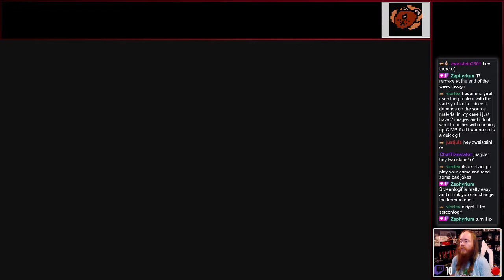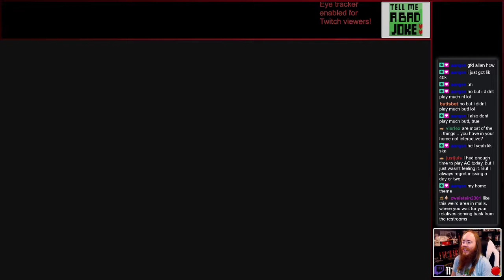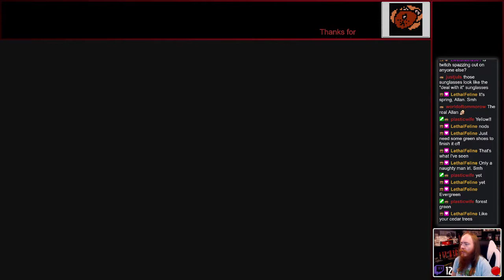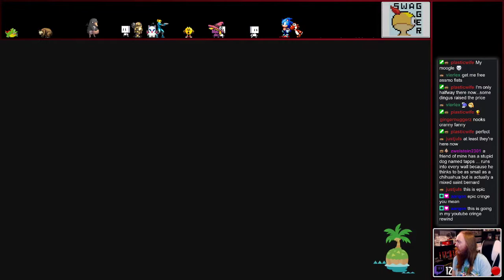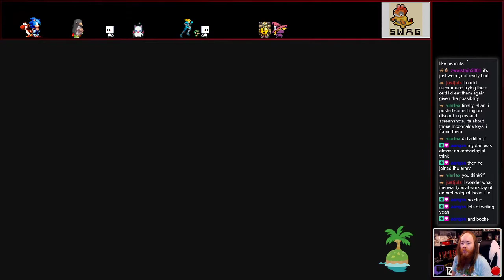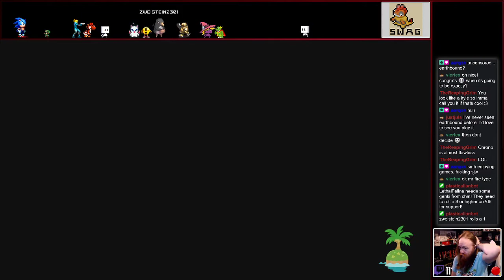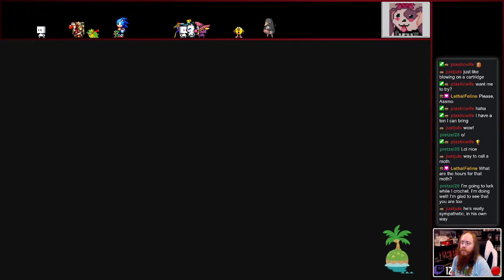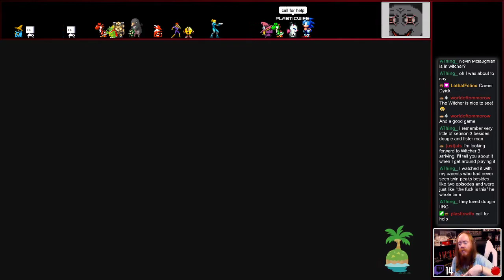Let's Stream Animal Crossing: NH - 14 - 04/05/20 - 2PM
Streams in the afternoon(CT) on Twitch